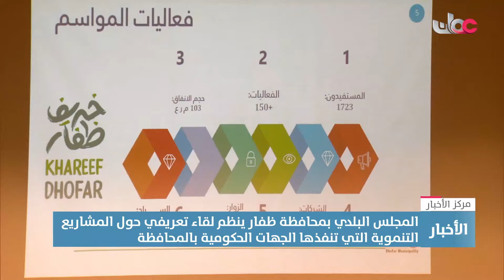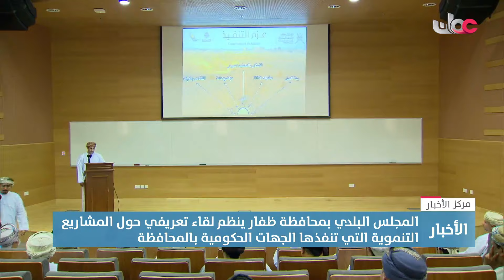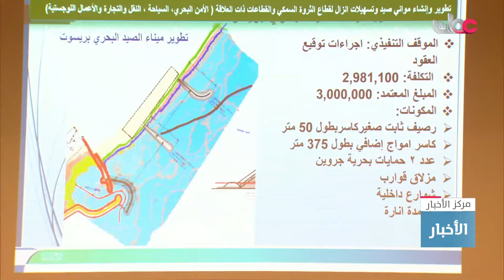المجلس البلدي في ظفار ينظم لقاء تعريفي حول المشاريع التنموية التي تنفذها الجهات الحكومية بالمحافظة